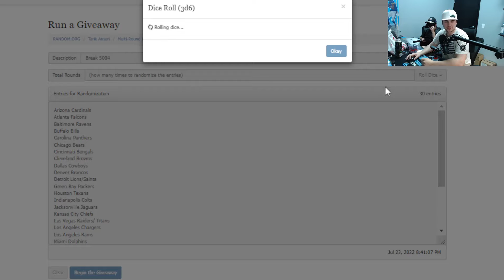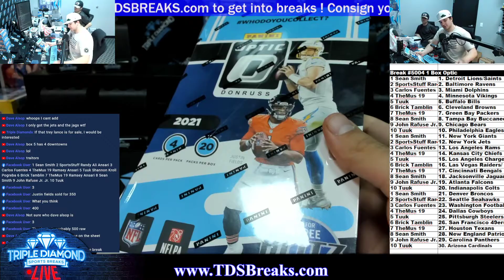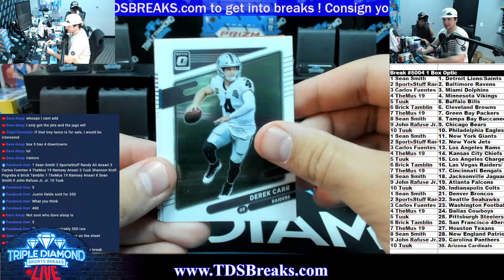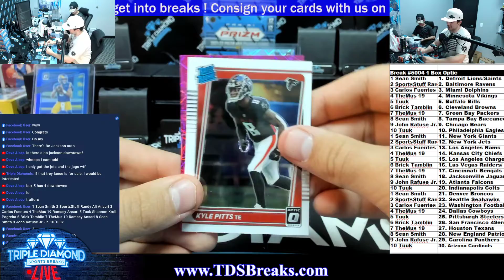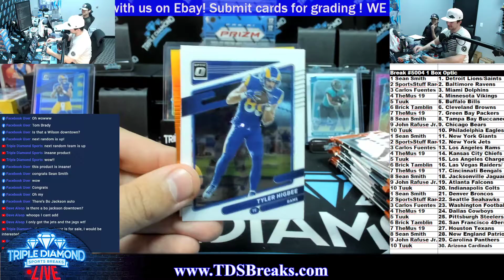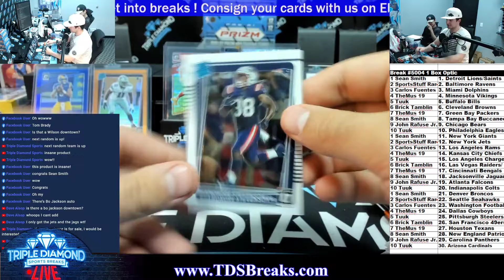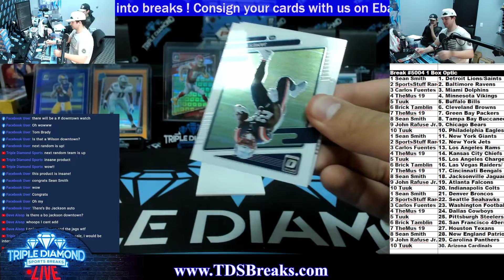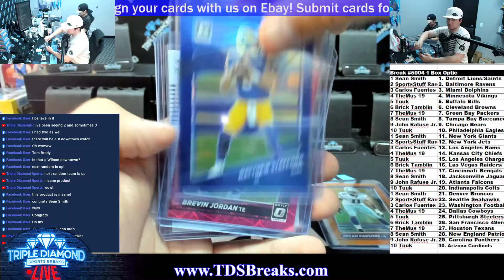Break #5004 1 Box Optic Random!! THE GOAT!!!!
Join our breaks at TDSBreaks.com